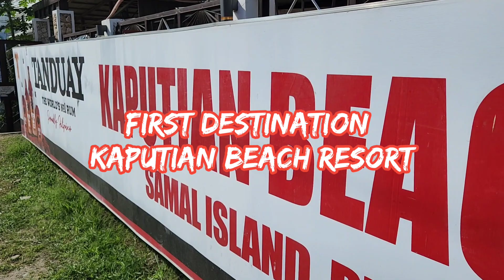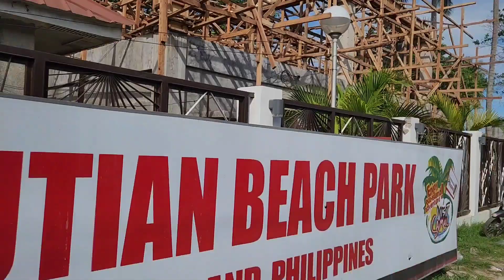Kaputian Beach Park,Samal Island tour#touristdestination#samalisland#beach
Kaputian Beach Park Resort is one of the great Resorts that Samal Island has. This resort is operated by the local government of Samal.